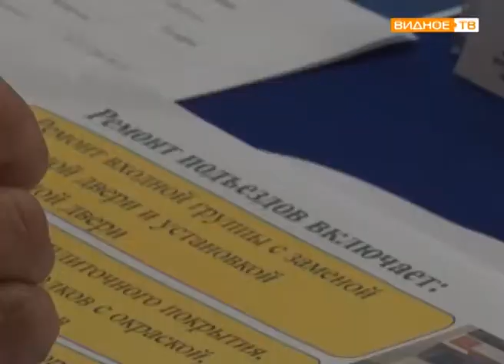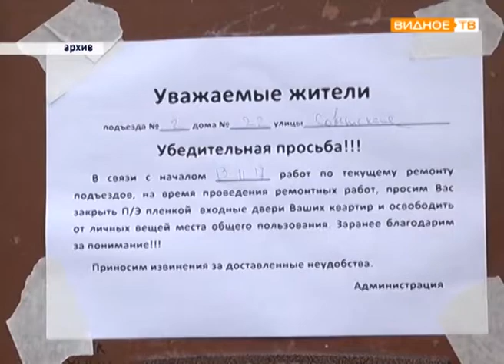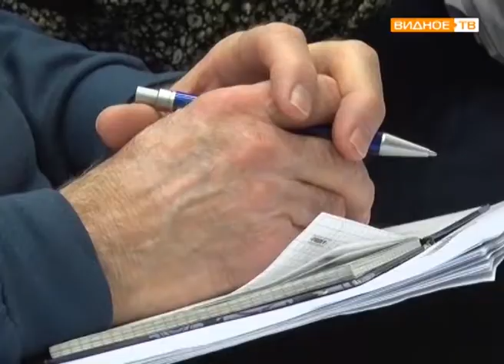Гражданский форум Ленинского муниципального района